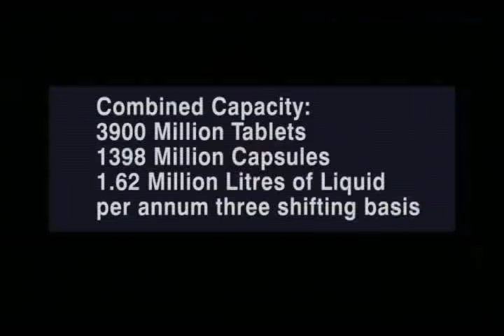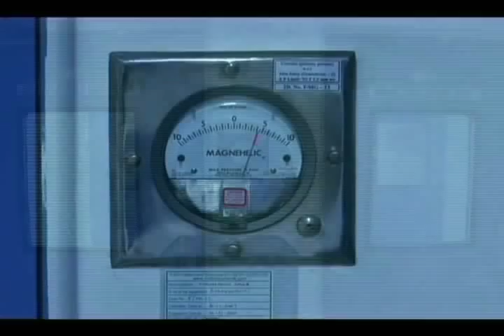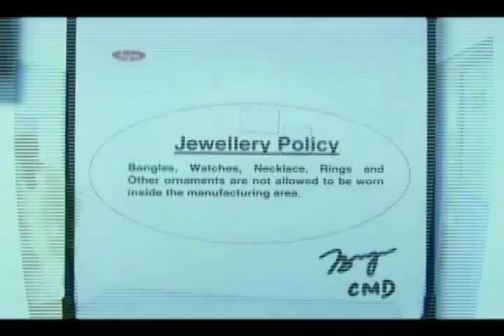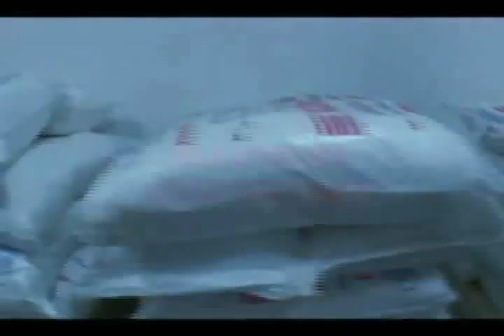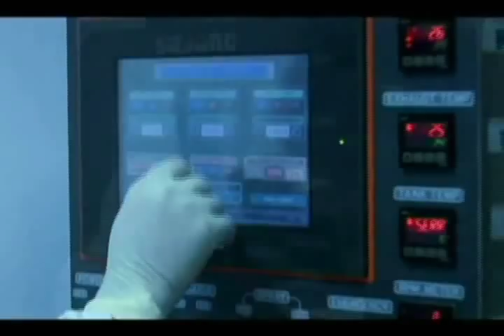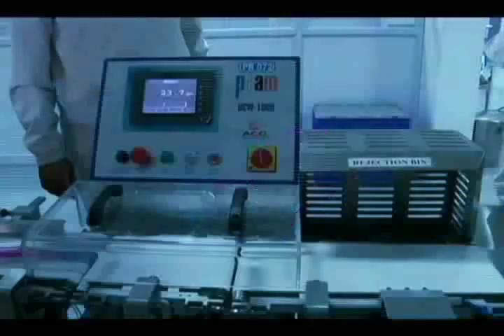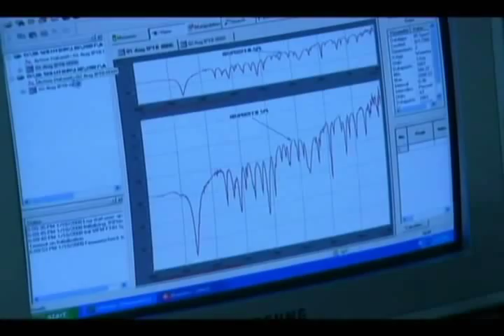Bafna Corporate Video PART 1.avi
Bafna Pharmaceuticals ltd is UK MHRA accredited facility in Non Beatlactum solid oral Dosage forms -- compliant with other international standards, Providing consistent and unmatched service by supplying hi-end pharmaceutical formulations to Regulated Market of United Kingdom and Europe apart from, ROW markets like Sri Lanka, Africa CIS countries.  Currently we manufacture and market over 336 licensed pharmaceutical products across varied therapeutic spectrum. We have a global presence with 76 of our products being registered and marketed across Asia, Africa, UK and Europe. Looking ahead, we are strategically poised to enter into the arena of Contract Research & Development in the regulated markets, on a large scale with our dedicated state -of -the --art R&D facility.